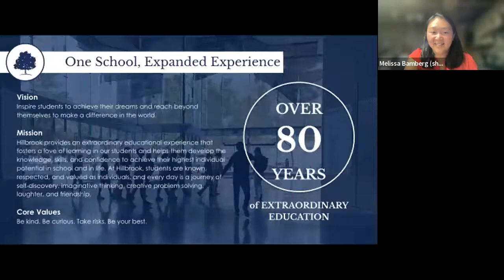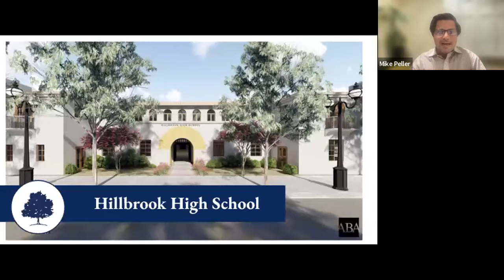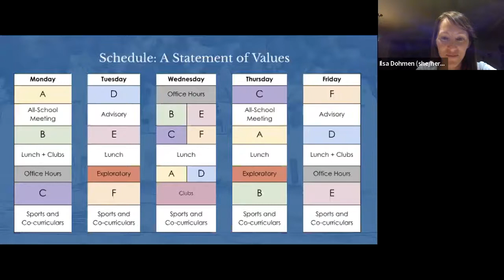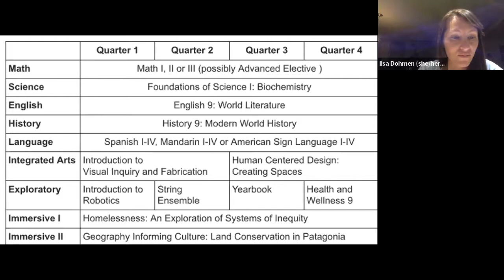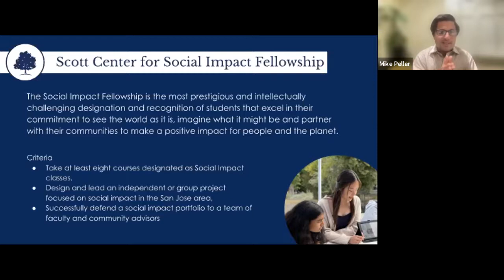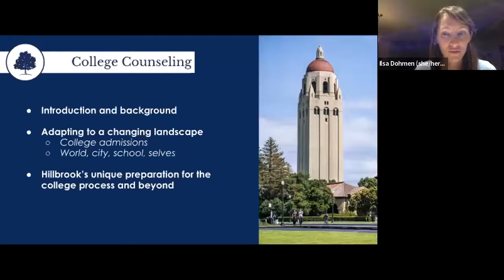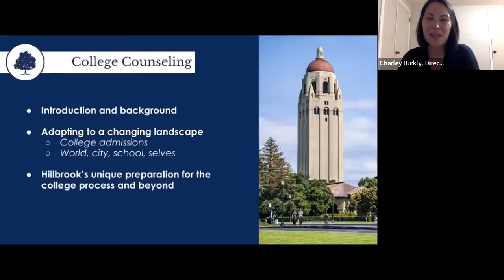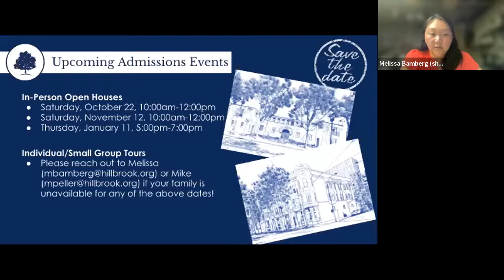Academic Program: Hillbrook Upper School Virtual Info Session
Join us TONIGHT for a virtual information session with Head of Upper School, Mike Peller! Attendees will learn about our school's mission, upper school curriculum, student schedule, and a variety of programs that are distinct to Hillbrook's Upper School.